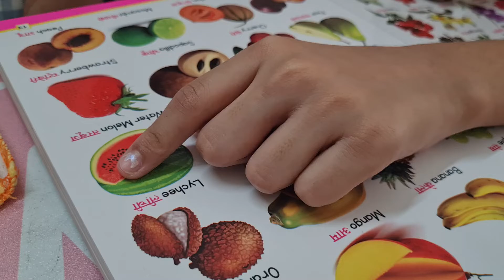Study time | Good Habits | Drama Girl | General Knowledge | Kids Drama | Rising star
Study time  | Good Habits | Drama Girl |  Aara ki nonstop baate | Kids Drama | Rising star |